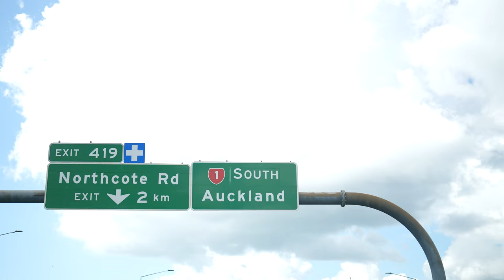NZ Road Trip - IN A VAN! | Auckland to Queenstown and back again.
We travelled over 3000 km in 11 days in a questionable minibus with 2 kids under 6... What an adventure it was! (stay for the southern lights)

We went from Auckland to Queenstown, stopping at Dalefield, Castle Hill, Queenstown and Little River... before heading all the way back up again.